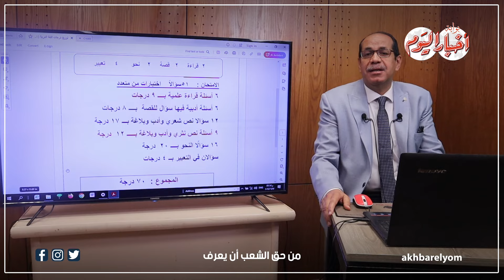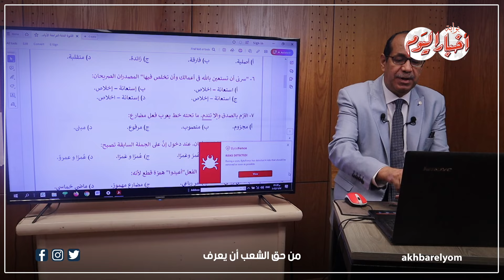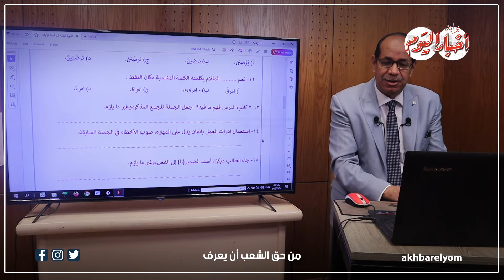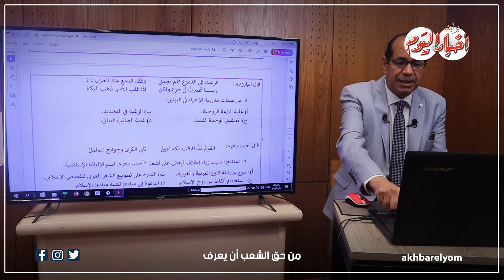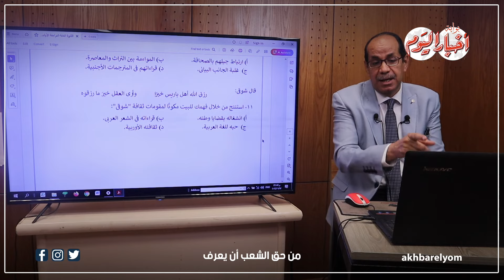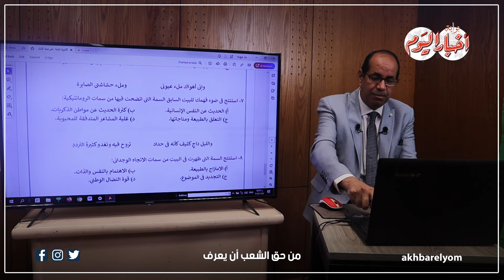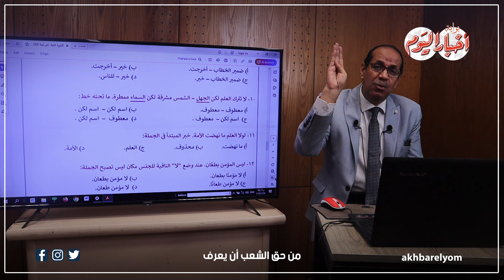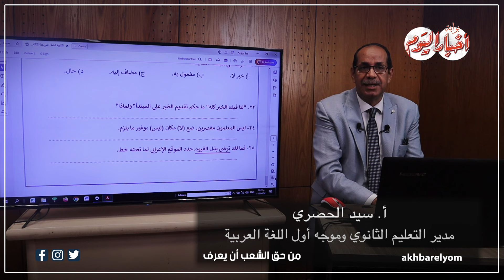مراجعة ليلة الامتحان - مادة اللغة العربية - الجزء الأول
أخبار اليوم | مراجعة ليلة الامتحان - مادة اللغة العربية - الجزء الأول